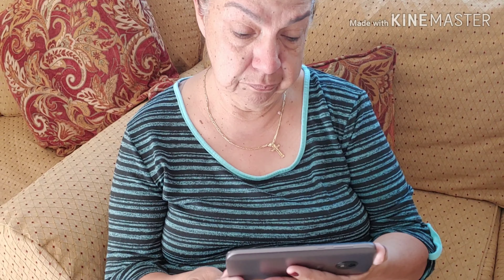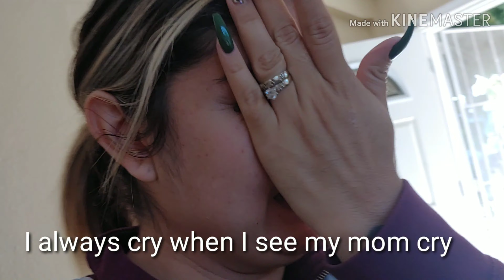My mom's reaction to her birthday video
Snap:zulma846